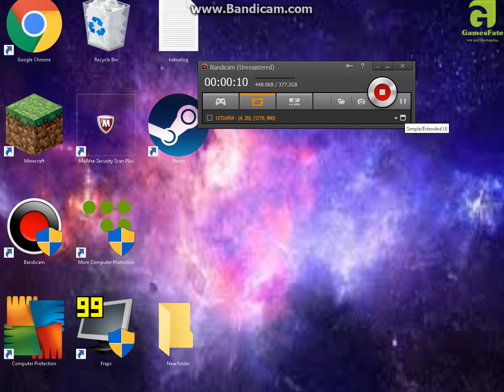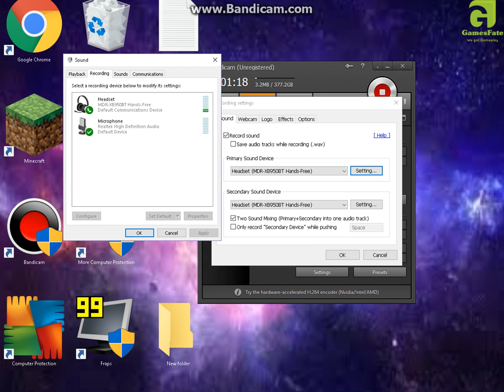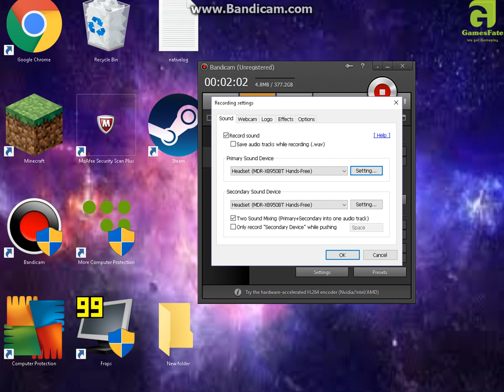How to Use a Microphone on Bandicam 2016 EASY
This is the easiest way to use a microphone on bandicam.